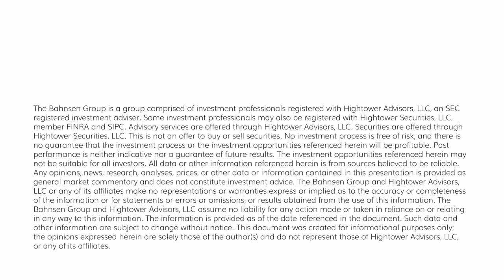The DC Today - Monday, March 18, 2024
The Technology sector's breadth has weakened significantly as of late, with only 61% of companies above their 50-day average.